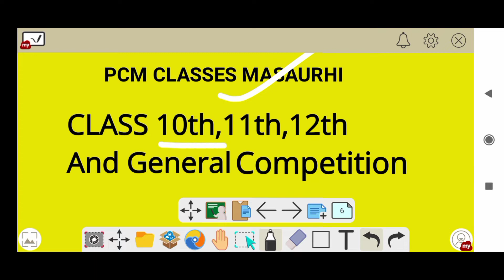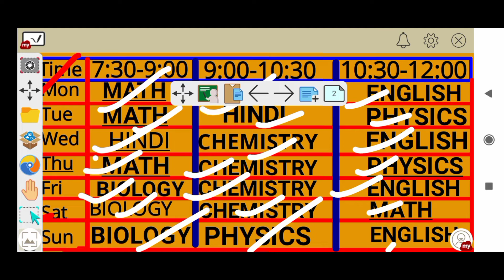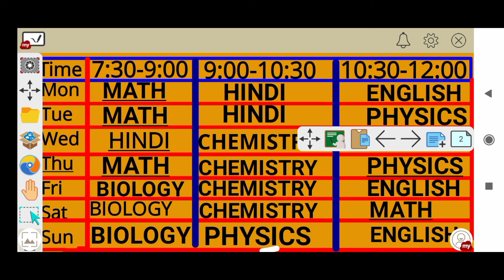pcm classes masaurhi